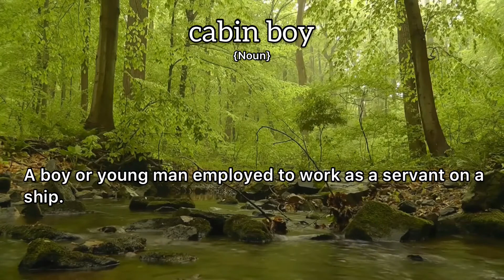Cabin Boy Meaning : Definition of Cabin Boy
- What is the meaning of Cabin Boy
- What is the definition of Cabin Boy
- How to pronounce Cabin Boy